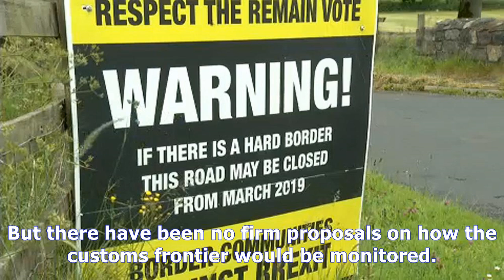Brexit: uk under pressure over irish border News Today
Brexit: uk under pressure over irish border
The European Parliament’s Brexit chief is calling on the UK to come up with a solution to avoid new controls on the Irish border. Guy Verhofstadt has been making his position clear during a visit to Northern Ireland and the Irish Republic. Right now, there is a free flow of goods across the border, being an internal EU frontier. But when Brexit kicks in, it would become subject to customs regulati...